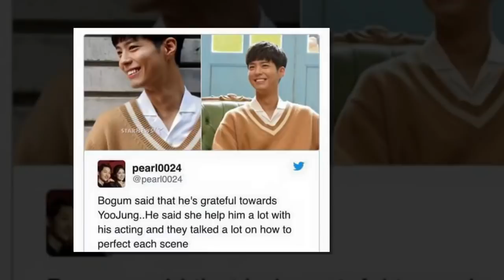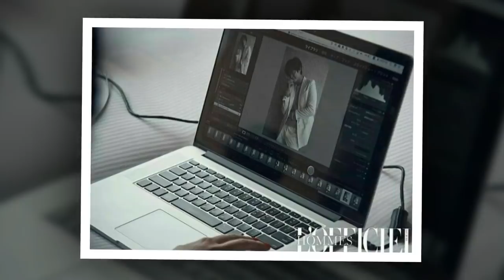BOYOO Couple Worldwide Park Bo Gum and Kim Yoo Jung